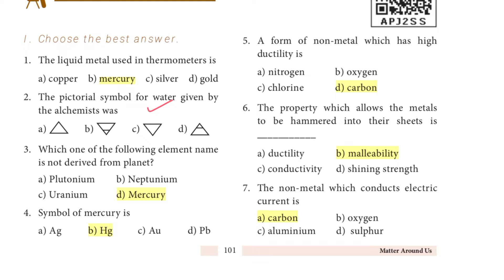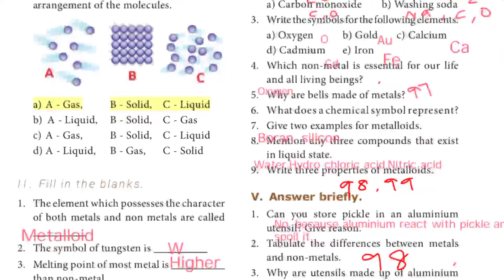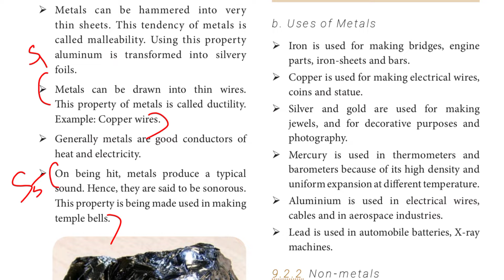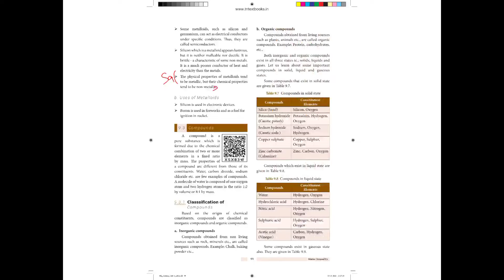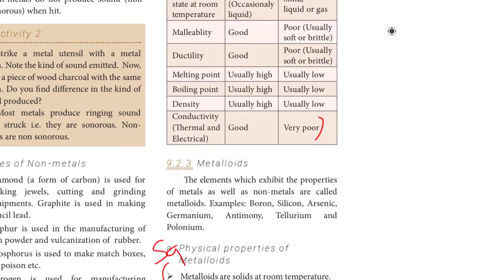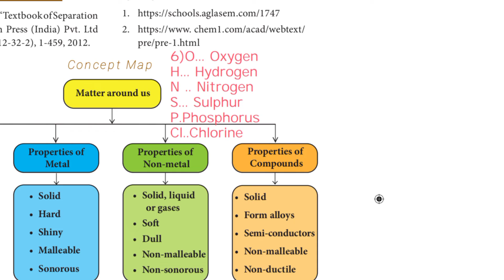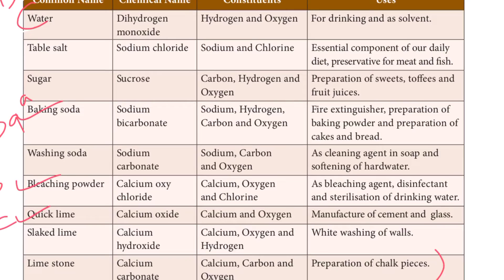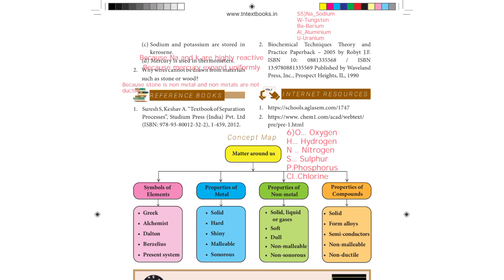8thscience English medium 9th lesson matter around us book back question answers with explanation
This video is description of 8thscience English medium 9th lesson, Matter around us bookback question answers video